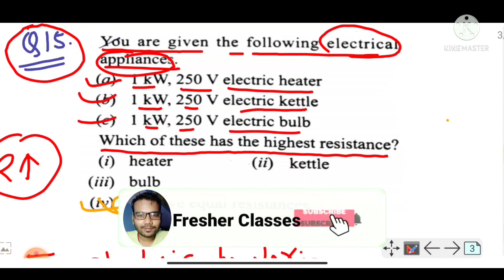Class 7 | Electrical power and energy | which of these has highest Resistance | by shivam sir.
Hello I am fresher classes

Which of these has highest resistance in hindi.

Electrical power and energy calculation.

Electrical power and energy problem with solution .

Which bulb glows brighter in series.

Which bulb glows brighter in parallel .

Bulbs glow brighter in series or parallel.